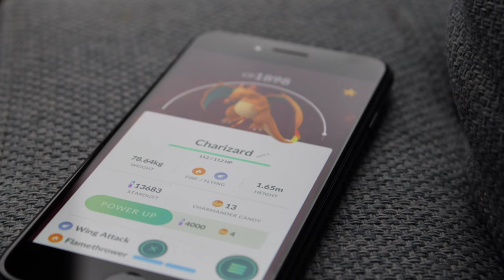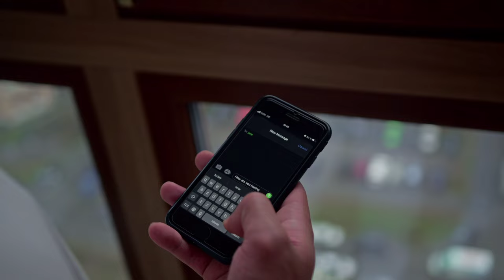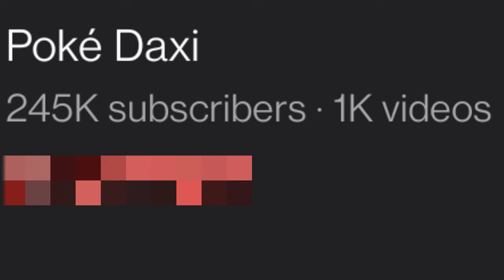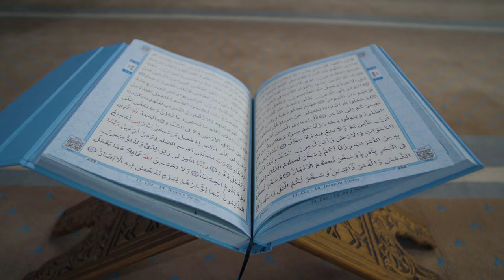Poké Daxi Called Out For Insulting the Prophet ﷺ